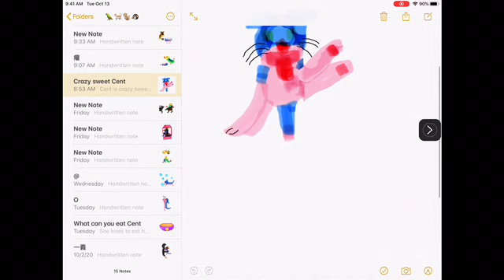Crazy sweet Cent